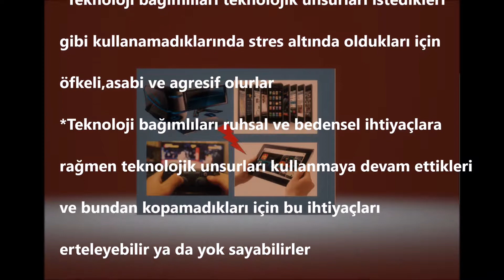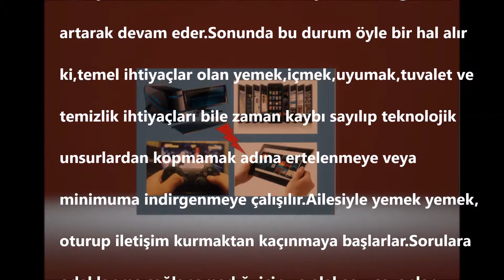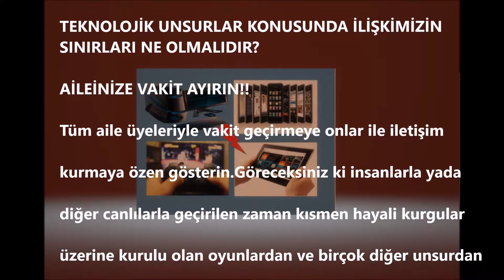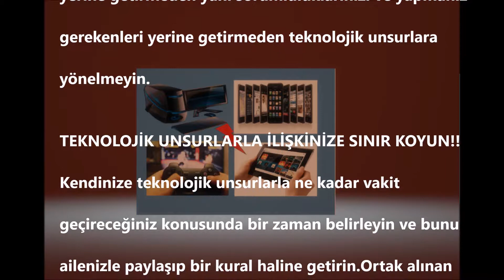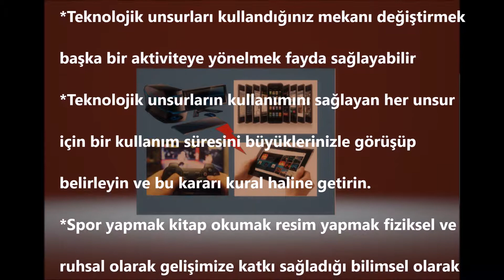BAĞIMLILIK VİDEO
Teknolojik unsurlara bağımlılık